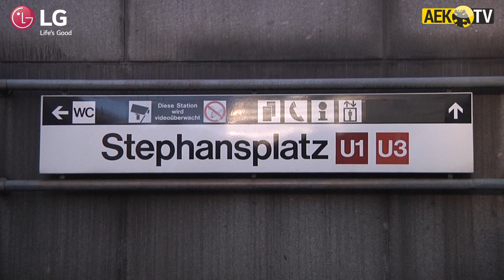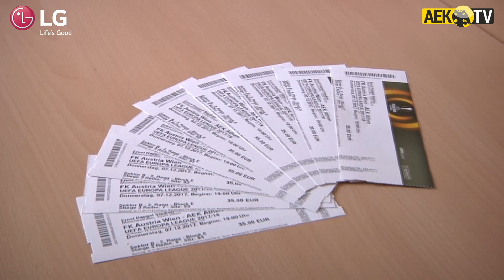AEK F.C. - Οι οπαδοί της ΑΕΚ στο κέντρο της Βιέννης πριν τον αγώνα με την Αούστρια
Η πόλη της Βιέννης ένιωσε τους οπαδούς της ΑΕΚ πολλές ώρες πριν τη σέντρα του αγώνα στο Ernst Happel Stadion. Από χθες το απόγευμα αλλά πολύ περισσότερο από σήμερα το πρωί, το ελληνικό στοιχείο ήταν έντονο παντού στο κέντρο της αυστριακής πρωτεύουσας και η κάμερα του ΑΕΚ TV κατέγραψε τις πιο χαρακτηριστικές εικόνες από αυτή την κιτρινόμαυρη κατάληψη.